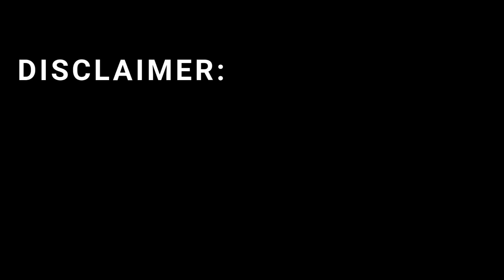How Israel Became the World’s Missile Innovation Hub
In this video, we explore how Israel became a global center of missile innovation — from advanced sensors to compact engineering and rapid development cycles. This breakdown gives you clear, authentic, and simple insights into the technology shaping modern defense systems.